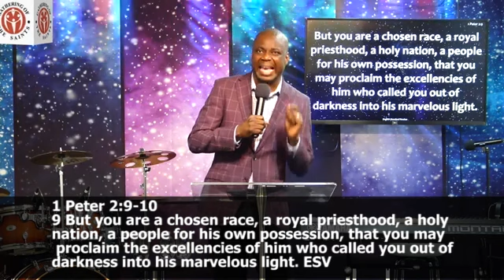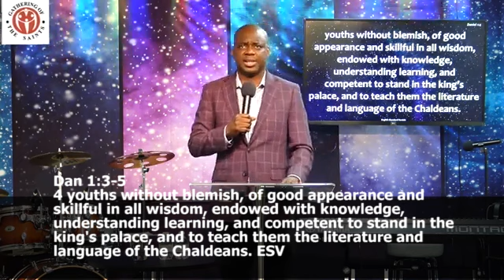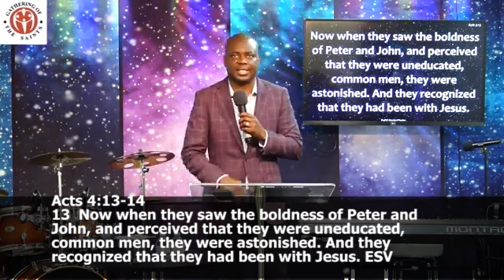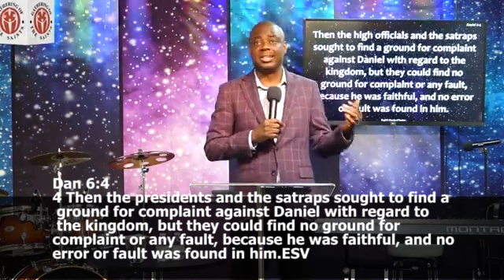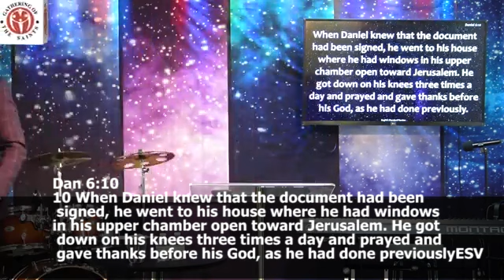Developing An Excellent Spirit with Dr. Lan Ijiwola.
CREATING YOUR WORLD CONFERENCE COMES UP ON JUNE 13TH 2023

GOS...Raising Leaders, Rebuilding Nations.